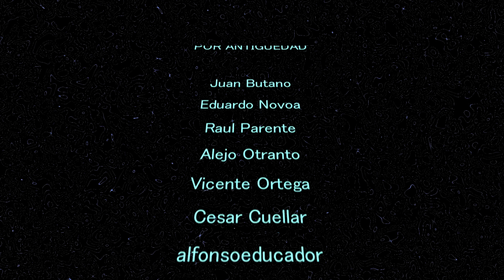Dirt 5 en Xbox Series X|S VS Xbox One X, prueba de rendimiento |Digital forty